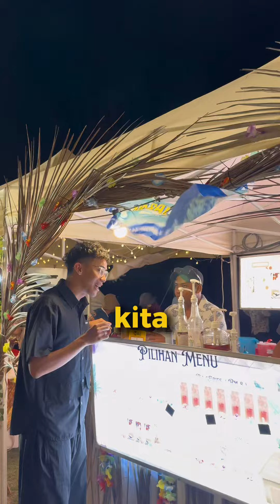islamic trivia kat pantai sepat kuantan! geng brader last tu steady lah😆